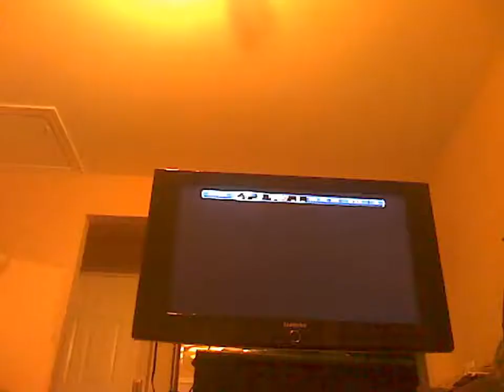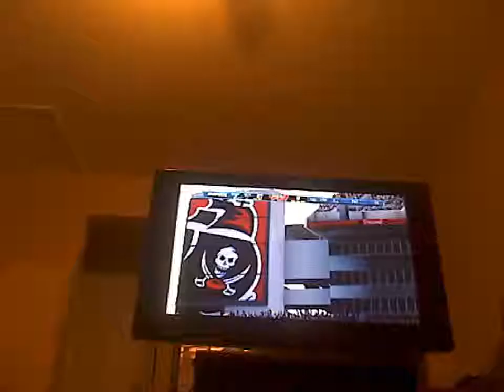Madden 13- Carolina Panthers PFC Byam as head coach episode 1